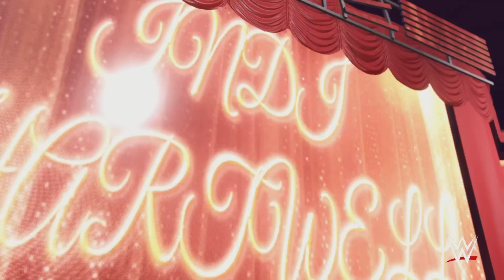WWE 2K22| Universe Mode - WrestleMania PPV (Part 6/6)|#82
The final part of WrestleMania PPV. Who is going to be Women's Championship? We will see for season 3 of universe mode in 2K22.